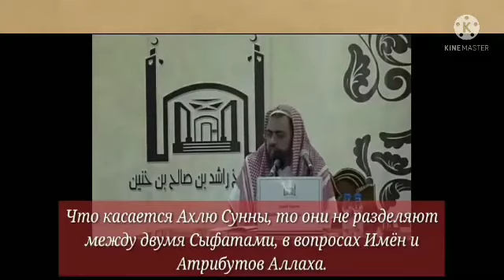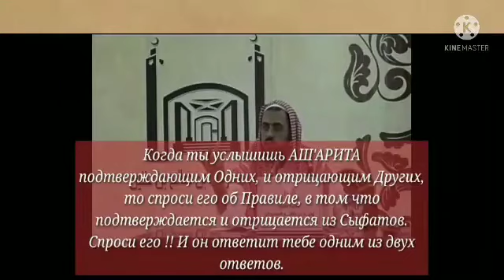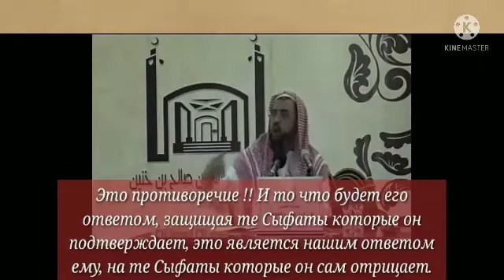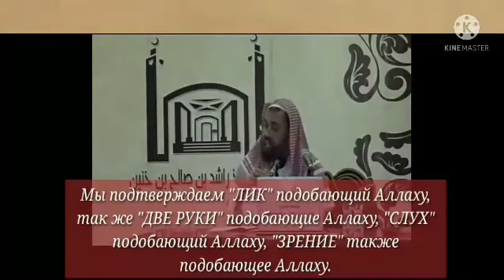Крах теории ашаритов